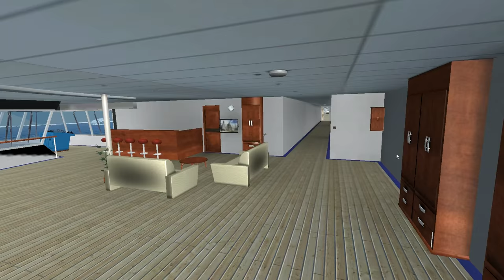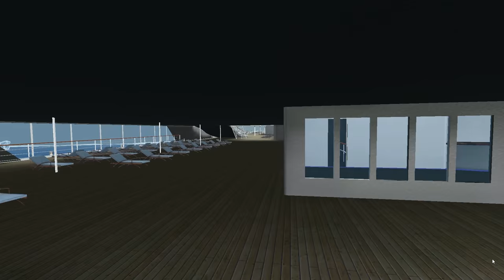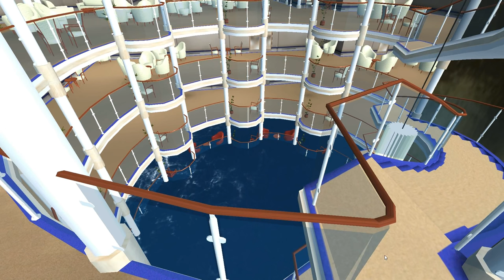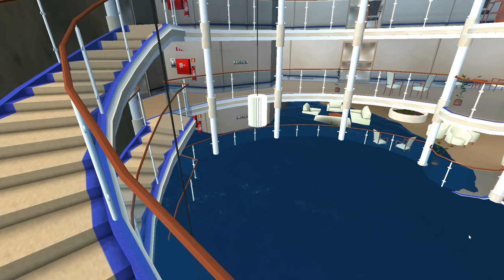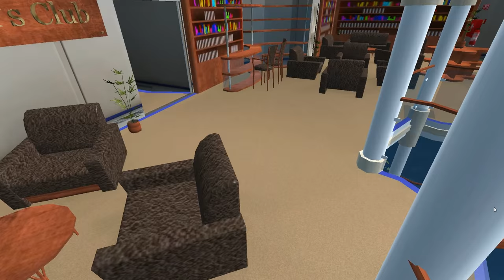Ocean liner sinking - simulation.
Ocean liner MS Oceana sinking. The game is called Ship Simulator Extremes.